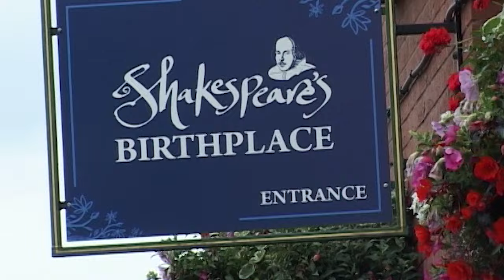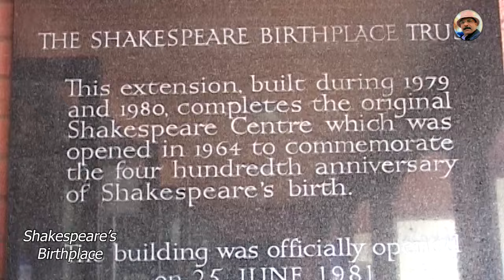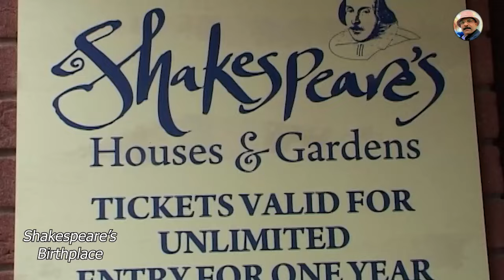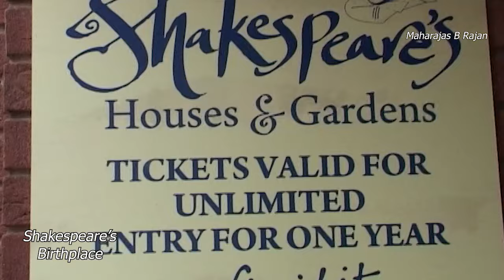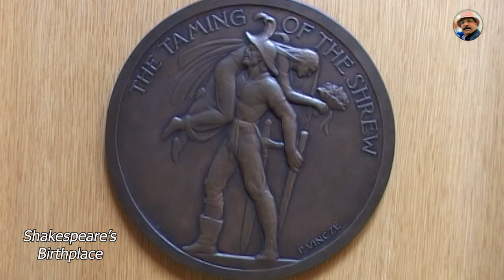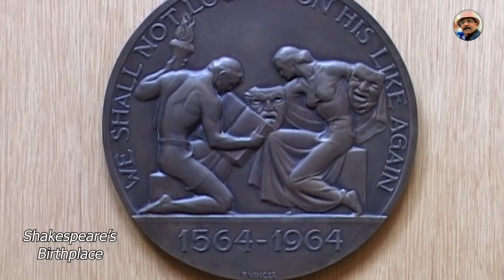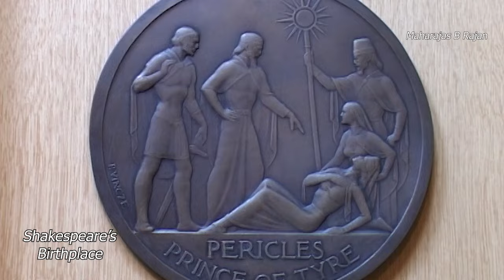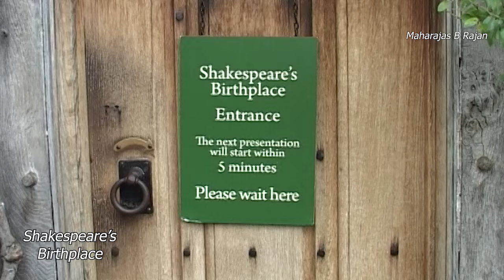വില്യം ഷേക്സ്പിയറിന്റെ വീട് 🌏 SHAKESPEARE HOUSE 🏠 ENGLAND.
അങ്ങനെ വില്യം ഷേക്സ്പിയറിന്റെ വീട്ടിൽ ഞാൻ എത്തി🌏 maharajas b rajan